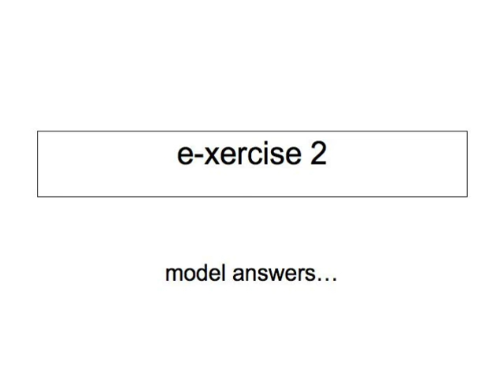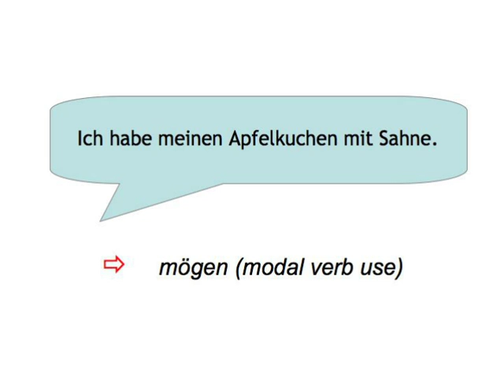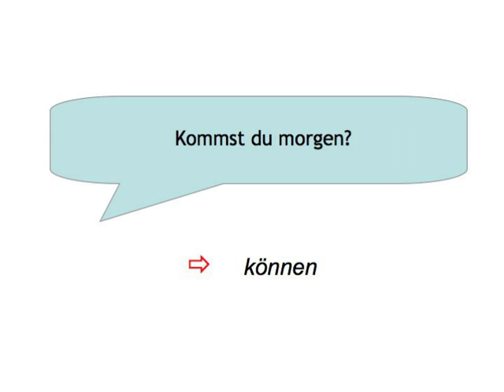Modal Verbs — exercise 2